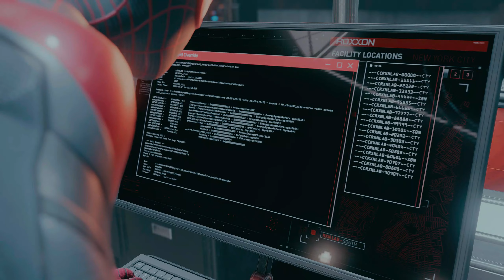Working with Prowler - SPIDER-MAN: Miles Morales - Gameplay Part 4 [2K 165FPS ULTRA]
4th part of what I started is here.

Welcome to my new video. This one is a must-watch with all the graphics improved. And the city looks beautiful.

Comment your favorite shots.

Game: Marvel's Spider-Man: Miles Morales

Ratings:
Steam: 9/10
Metacritic: 7.5
IMDb: 8.4/10
Common Sense Media: 5/5

PC Specifications :
CPU - Intel i5 13400F
GPU - Nvidia RTX 4070
RAM - Corsair 32 GB (16 x 2)
Motherboard - Asus TUF B760M - Plus
SSD - XPG Gammix S70 Blade 1TB
PSU - Cooler Master 80+ Gold Modular